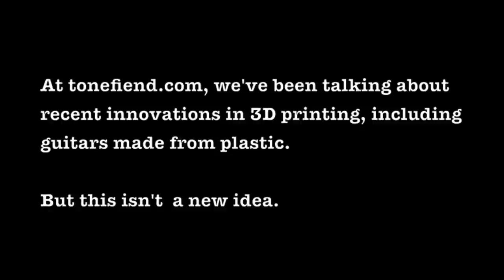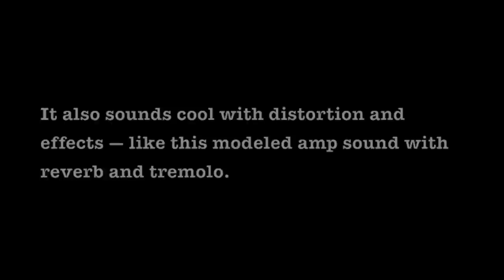An Old Plastic Guitar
Joe Gore from tonefiend.com demonstrates a high-tech guitar from 50 years ago. The plastic guitars and ukes designed by luthier Mario Maccaferri have never been popular or collectible, but they have a cool, unique character.